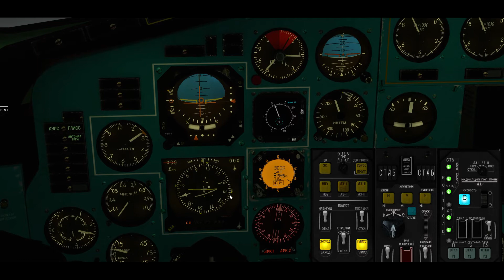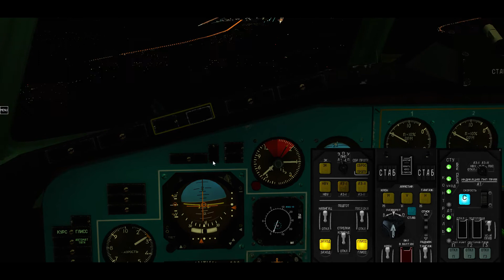[XP11 RUS] Ночной заход Ту-154 в Домодедово